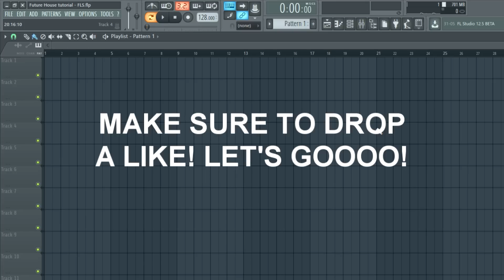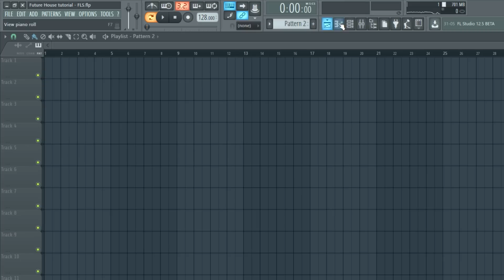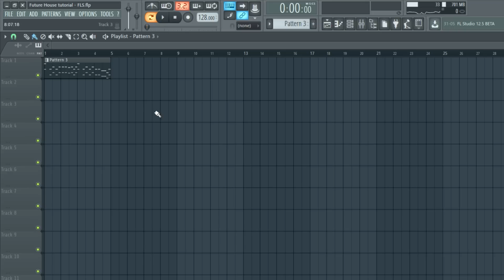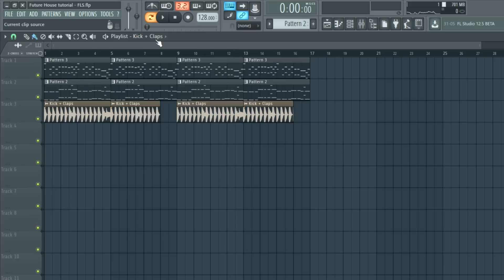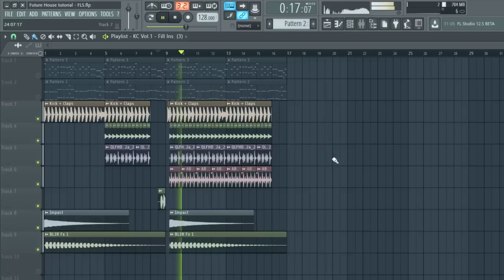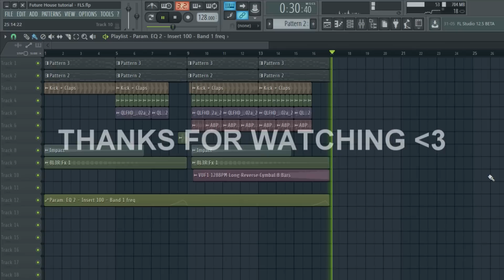HOW TO MAKE: Future Bounce - FL Studio tutorial + FLP!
▼ Yooooo guys! We're back with a new tutorial: Future House!

► Welcome on The Producer Schooll! We are a channel that learns you how to produce music in FL Studio!